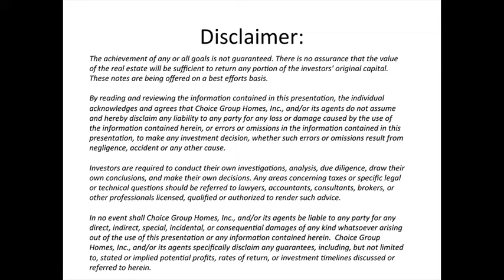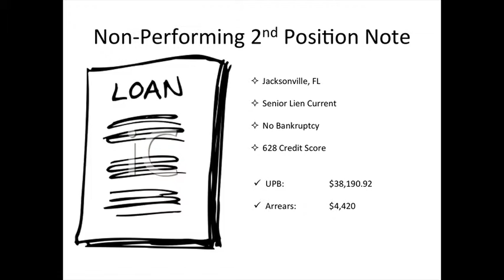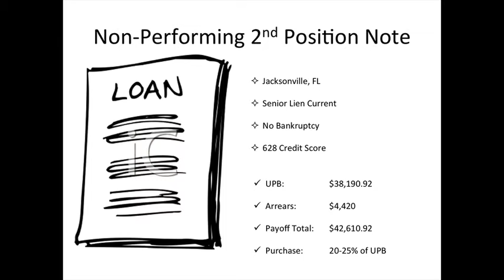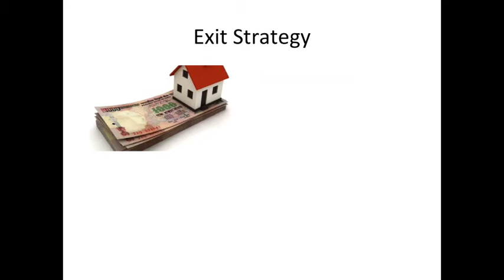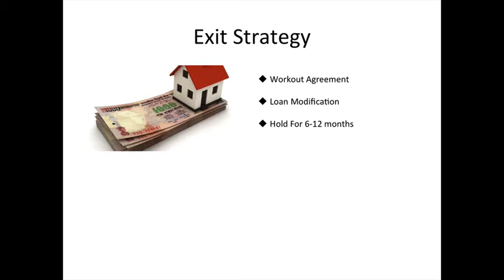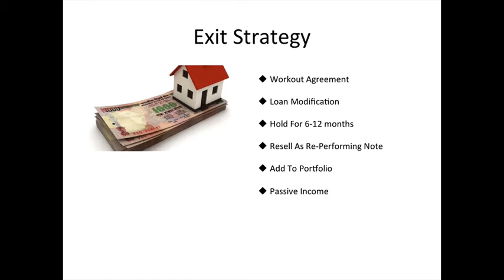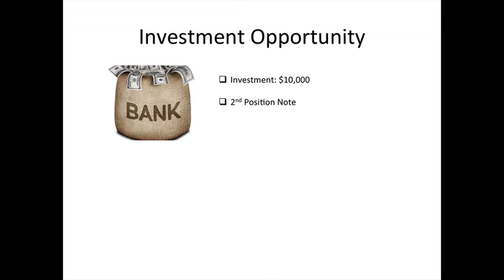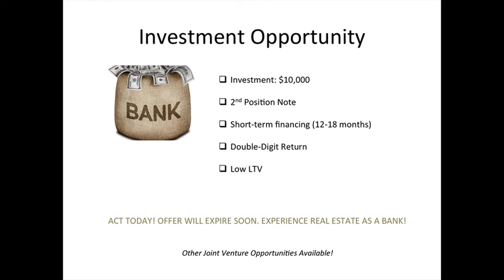Jacksonville, FL Note Deal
Watch as Choice Group Homes unveils the strategy for getting this non-performing note deal up and running!